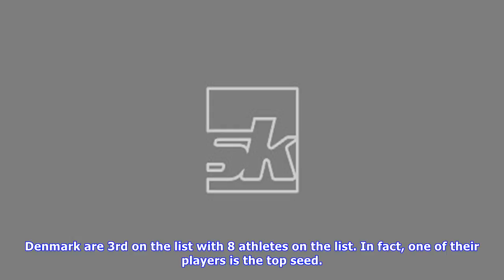Stats: which country has the most male shuttlers in the bwf world rankings top 100?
by Dhruv George @JibberJabberDG Srikanth is Indias highest ranked shuttlerIndian badminton has been growing at a rapid pace, with the nations shuttlers performing exceedingly well at international tournaments and winning laurels for the country. The male shuttlers have shown tremendous progress and after latest BWF rankings released on Thursday, they achieved a unique record as five Indian players reached the Top 20 of the BWF Rankings. Outside the top 20, India continues its dominance in the me...